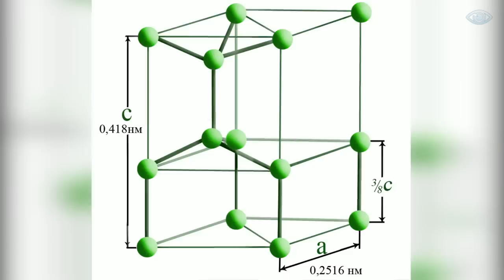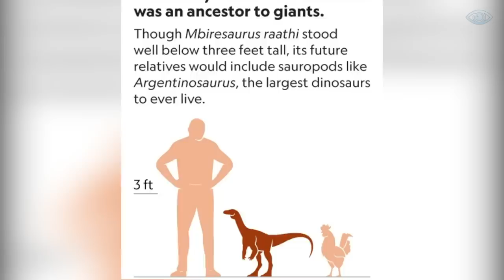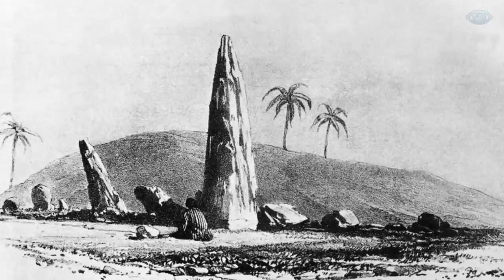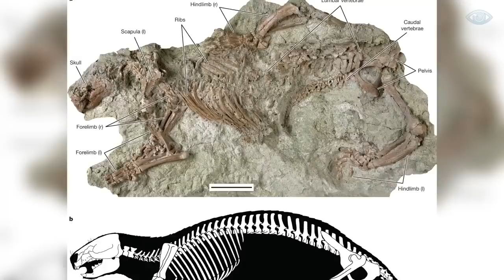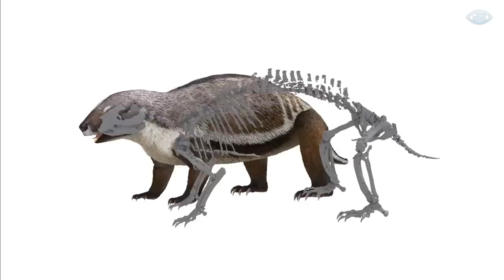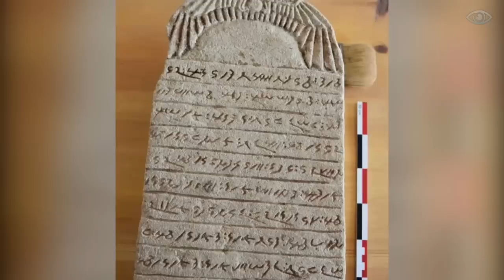Никто Не Должен Был Это Найти! Топ 15 Невероятных Находок в Азии, Которые Потрясли Мир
Африка - богатейший материк мира. Он был живописной и богатой территорией еще на рассвете человечества. Археологические находки доказывают, что люди и наши предки гоминиды населяют этот материк уже около 4 миллионов лет. Однако до сих пор мы знаем о нем далеко не все. Так давайте же познакомимся со странными и удивительными открытиями Африки. От таинственной гибели слонов до поразительной наскальной живописи. Топ 15 Невероятных Находок в Африке, Которые Потрясли Мир.